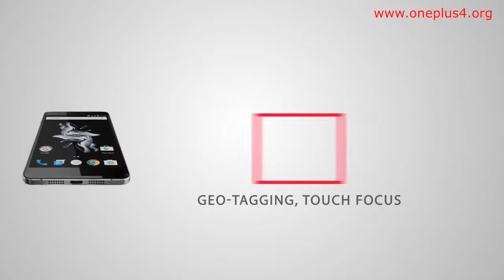OnePlus 4: leaked video & Specification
Hi Guys TECH FIVER Presenting OnePlus 4: Rumors & Specification
OnePlus 4 will be powered by a Snapdragon that is the most powerful at the time of its production, just like OnePlus 3, which is powered by Qualcomm Snapdragon 820 chipset. Rumors suggest that a Qualcomm Snapdragon 830 chipset would be powering OnePlus 4.
The smartphone industry is developing very fast and OnePlus can’t rest now. It will have to make sure that the OnePlus 4 turns out much better than the OnePlus 3.